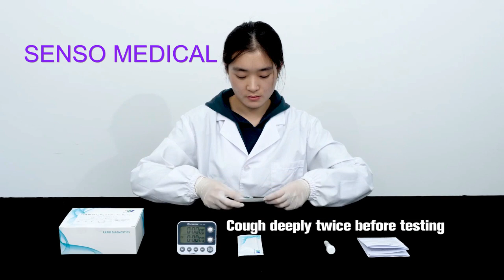HOSPITAL EQUIPMENTS SUPPLIES FROM GLOBAL GLAH COMPANY LIMITED